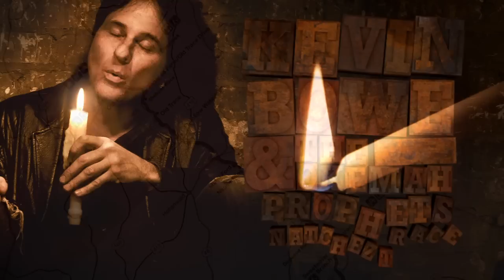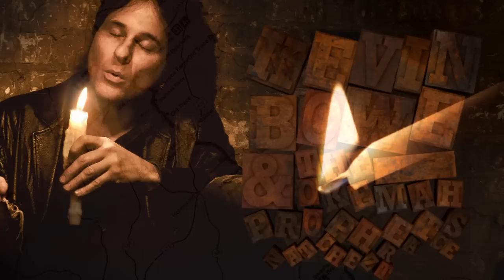Everybody Lies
off of Kevin Bowe + The Okemah Prophets "Natchez Trace" album, written with Paul Westerberg, guitar solo by Nels Cline (Wilco)